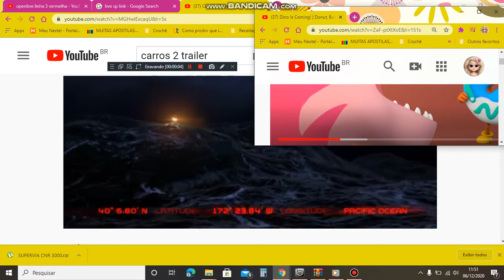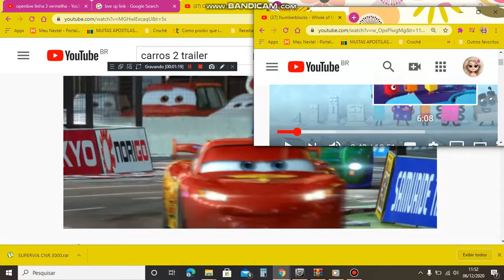Metro Sp Frota Y